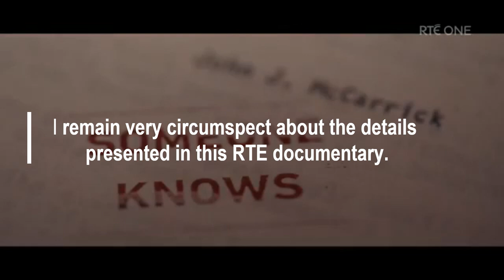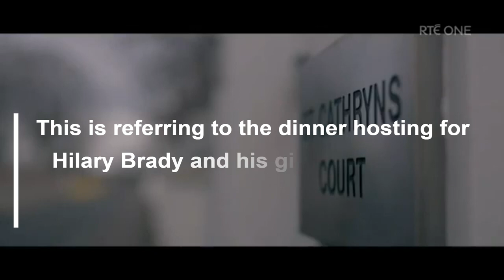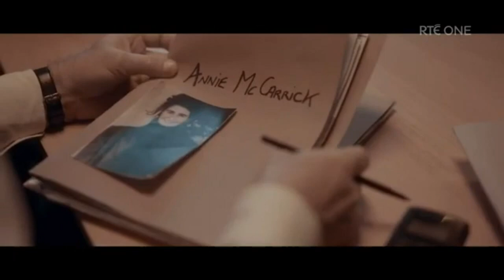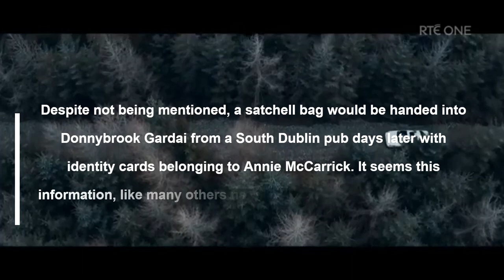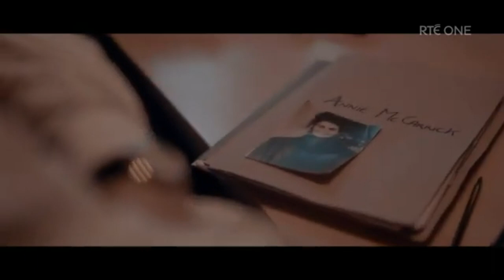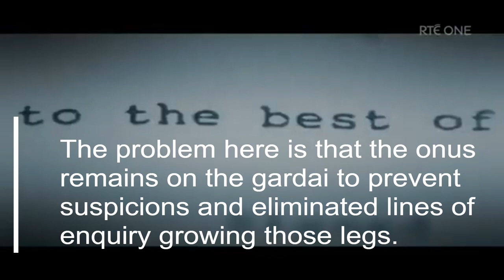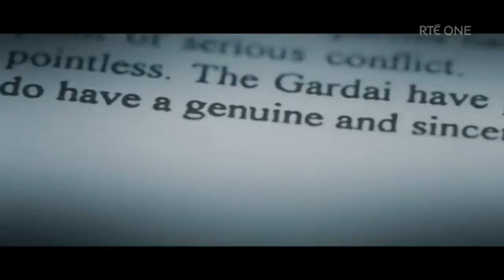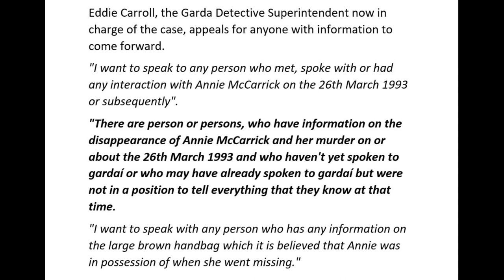ANNIE McCARRICK MURDER CASE - Keeping with Reality (UPDATE)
The Annie McCarrick Documentary Review. While there are revelations that need to be considered, this RTE documentary by director John Downes and reporter Mick Peelo, Behind Beyond the Vanishing Triangle, is somewhat clumsy and lacks substance.

Somewhat cobbled together, it seems to try and present old evidence as new, present two key pieces of evidence and have a go at Irish police while still indulging in the same old scenario. I'm a little lost with this one.

I try to tie it into the previous timeline I presented. Ultimately its negatives vastly outweigh the positives. I didn't even include the final 15 minutes of the so-called vanishing triangle because it seemed pointless.

Whether the documentary suffers from being filmed and recorded long before the recent cold case file investigations, I can't ascertain. But it is a bit of a mess and rehash for the most-part.

It seems a documentary that started out as an investigation of the so-called Irish missing person vanishing triangle, got a couple of revelations on the Annie McCarrick case, and rolled with that for a two-parter.

I've done my best with text qualifiers to place context and the timeline I did last year and have updated.